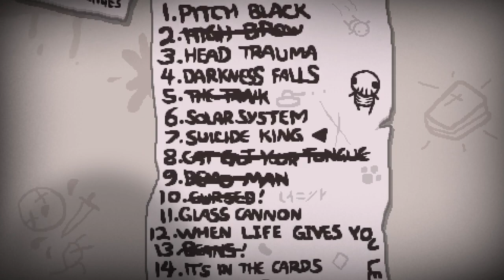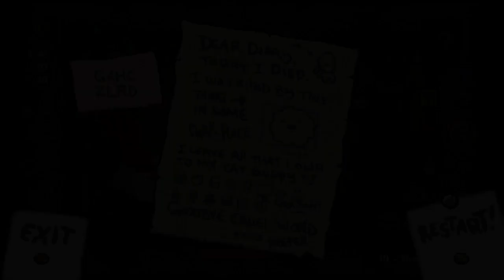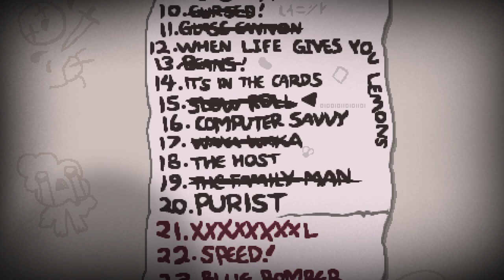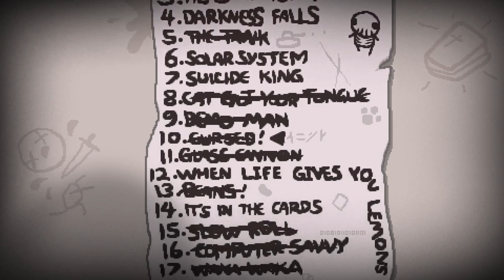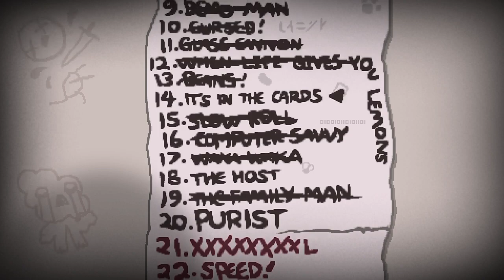Cursed Challenge | The Binding of Isaac: Repentance Let's Play Ep: 31